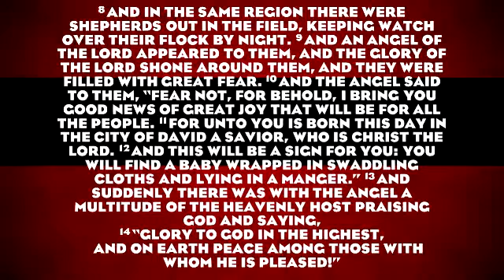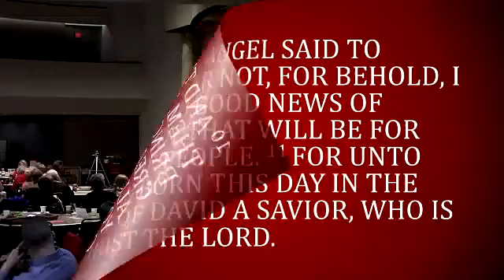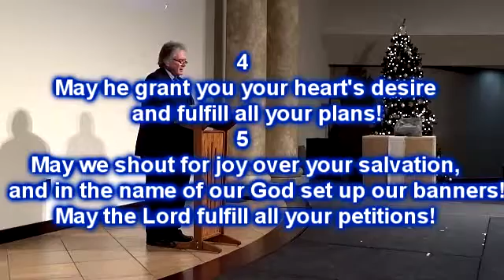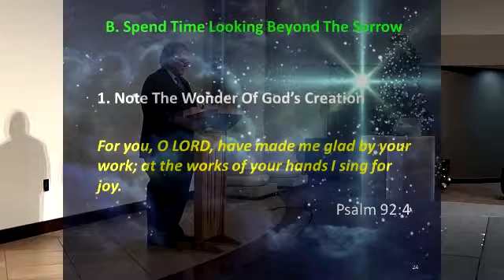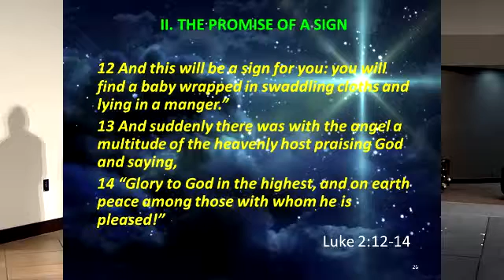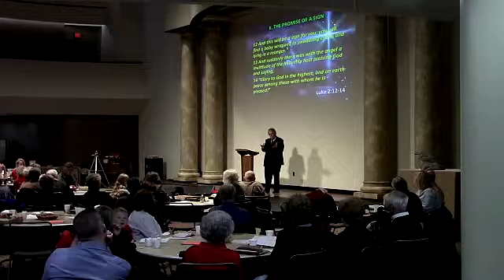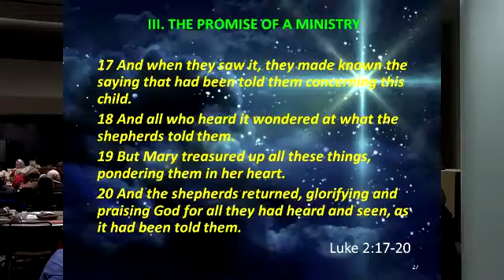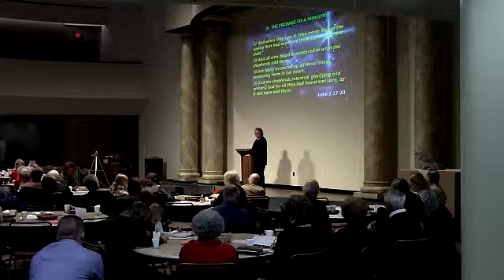The promises God delivered on the first Christmas Part 3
Brother Dan with the conclusion of our Christmas series